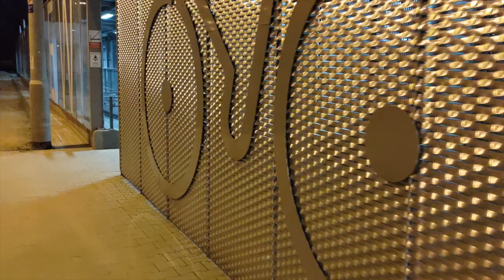ASUS Zenfone 8 - przykładowe filmy nagrane kompaktowym smartfonem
O modelu Asus ZenFone 8 trudno pisać krytycznie, gdy w praktyce nie ma on prawie żadnej konkurencji. iPhone Mini nie ma Androida, a kompaktowa Xperia jeszcze (maj 2021) nie trafiła do sklepów. Jeśli szukasz niedużego smartfonu o flagowych możliwościach - ZenFone 8 jest jedynym wyborem. Jedynym - i naprawdę dobrym.

W moim odczuciu, zabrakło mu jedynie aparatu z teleobiektywem i ładowania indukcyjnego. Cała reszta - jest zgodna z moimi oczekiwaniami dotyczącymi flagowego smartfonu z 2021 roku. Asus ZenFone 8 oferuje topową wydajność, kompletne wyposażenie oraz świetny wyświetlacz. Ma nawet minijacka i wodoszczelną obudowę, a do tego - robi dobre zdjęcia i filmy. Bateria - również nie daje powodów do narzekania.

Powiecie, że podobne możliwości oferują inne flagowce, a Zenfone niczym specjalnym się nie wyróżnia? A który telefon da się w całości nakryć dłonią?! Zgoda, można ponarzekać na drobiazgi - ale całość jest naprawdę nadzwyczajna. Fakt - przede wszystkim za sprawą kompaktowych wymiarów. Ale przecież rozmiar podobno jednak się liczy. ?